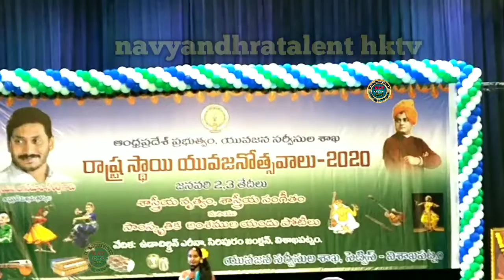అద్భుతంగా పాడిన జానపద బృందగేయం శ్రవాణానందం గానం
సకల కళల ప్రోత్సాహమే మా నవ్యాంద్ర టేలంట్‌ HKTV ఉద్ధేశ్యం II యడ్ల వెంకటరావు 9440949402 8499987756 ll